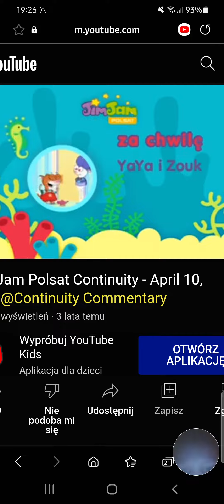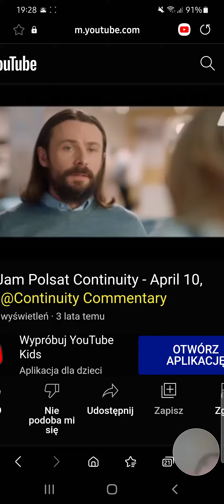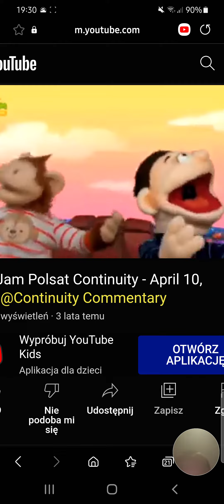polsat jimjam reklamy za chwilę zapowiedzi ident 2018